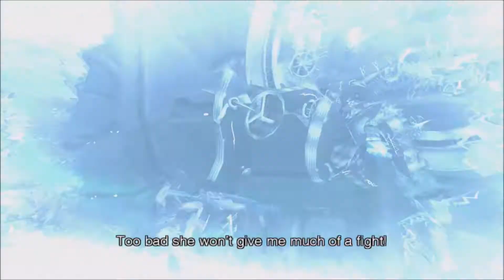Let's Play Xenoblade Chronicles Blind! Episode 36: Declawed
In this episode we reach the heart of Sword Fortress and reach another confrontation with Mumkhar.  Unfortunately, my software gets cranky during the fight, but seems to be okay in the cutscene.  Sorry!